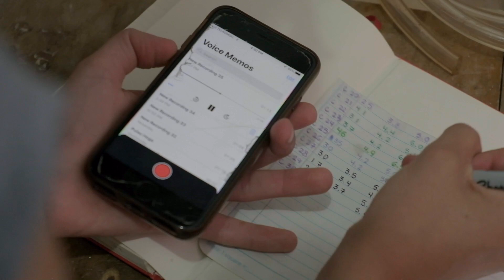Operation Wallacea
Video Created by Jack Hague

The research assistant projects are designed for university students, and vary in length from two to six weeks dependant on location.

We are also holding online talks with information on all of our locations, to find out more